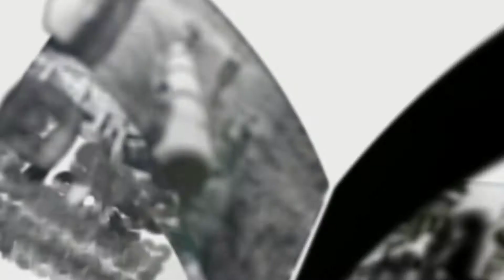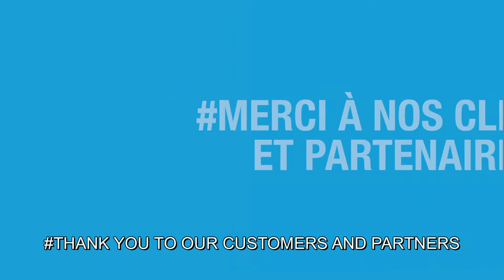Testimony of SADE clients and partners